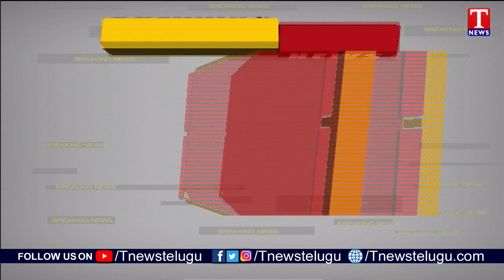India Record 1.32 Lakh New Corona Cases | T News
India recorded over 1.32 lakh new covid-19 cases in the last 24 hours ending 8 am Friday, taking the country’s total infections to over 2.85 crore. Out of the total cases, active cases further declined to over 16 lakh and the total number of recoveries went up to over 2.65 crore. With 2,713 new deaths, the toll is now at 3,40,702.